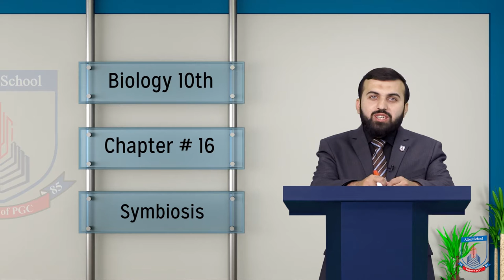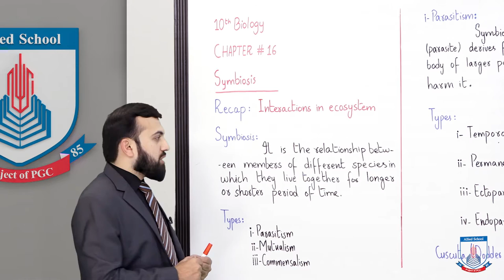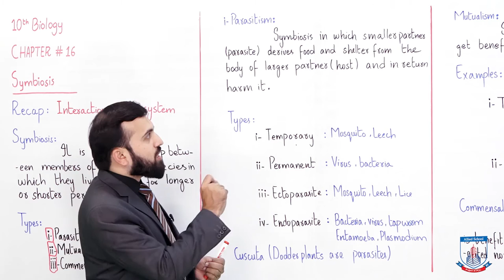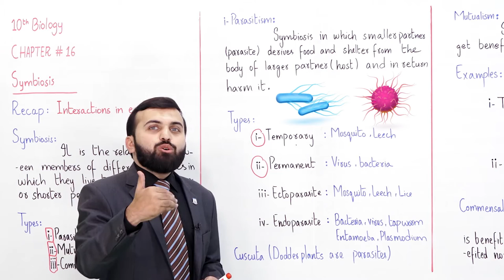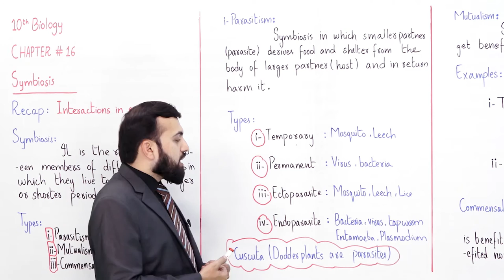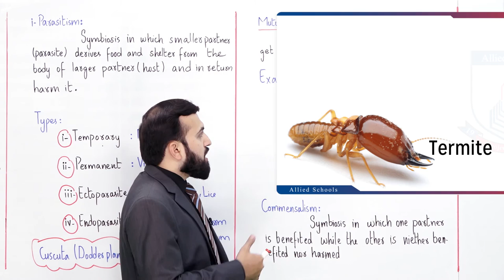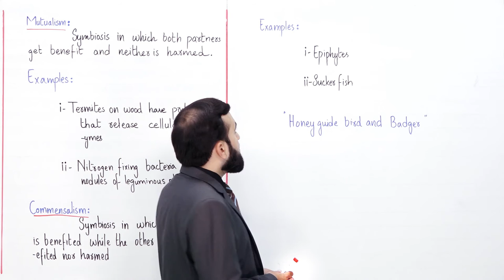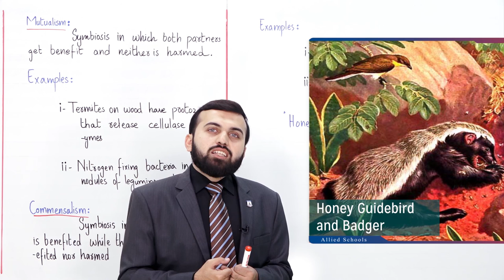Class 10 - Biology - Chapter 16 - Lecture 6 Symbiosis - Allied Schools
Symbiosis
Parastism
Mutualism & Commensalism"